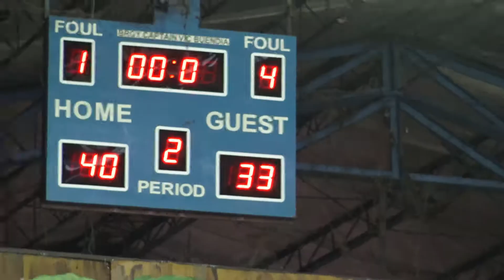Level 8 vs Imperium 2nd Quarter ICRBL 2019